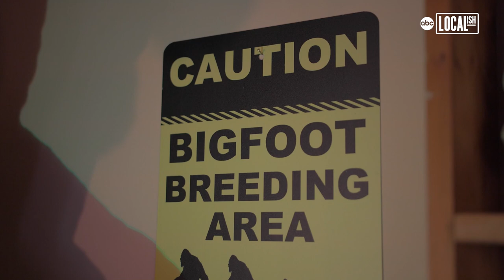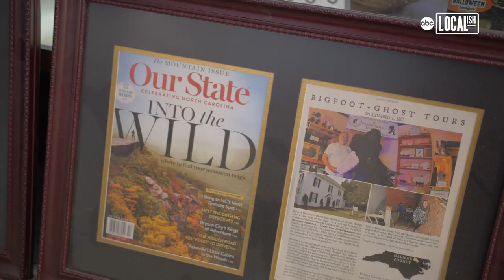Hold up, Bigfoot Has Moved to the East Coast??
Eighteen miles off I-95 nestled near the North Carolina-Virginia border there’s a tale of a beast only seen by few ­- a beast with eyes as black as night - a beast they call… Bigfoot. It’s only in the faraway town of Littleton, North Carolina, where a man brave enough to catch this beast in the flesh opened up a museum for the public. His name is Stephen Barcelo and his one-of-a-kind museum is called “The Cryptozoology & Paranormal Museum.”

You will find everything from UFOs, to haunted dolls, to shadow people who live in the walls. The lore that this museum has proliferated has bolstered nearby small businesses, including “Littleton Food and Spirits”, who sell a Bigfoot Burger.

If you’d like to find out more about this